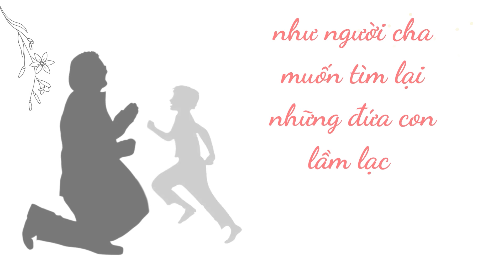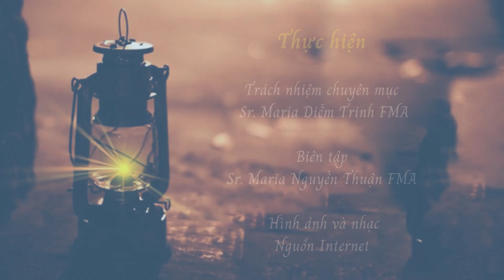📖🧡 Lời cầu nguyện 🙏 Tỉnh thức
/ truy%e1%bb  %...
Trụ sở chính:
ĐC: 57 Đường số 4, P. Tam Phú. Tp. Thủ Đức